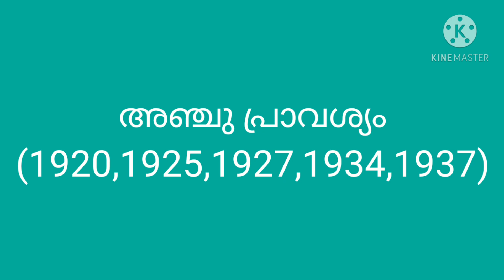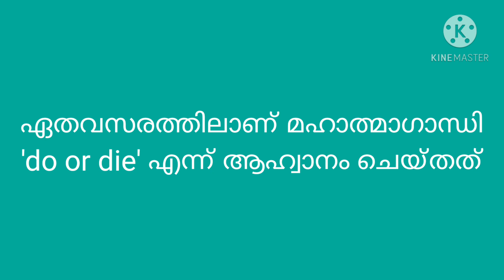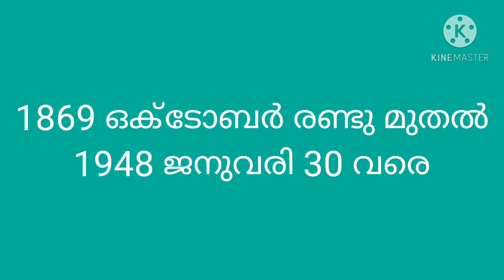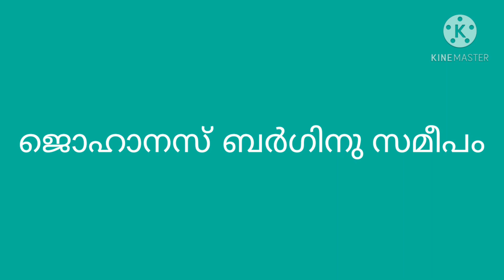ഗാന്ധി ക്വിസ് 1 Gandhi Quiz 1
ഗാന്ധി ജയന്തി # psc # gandhi jayanthi Gandhi Quiz#